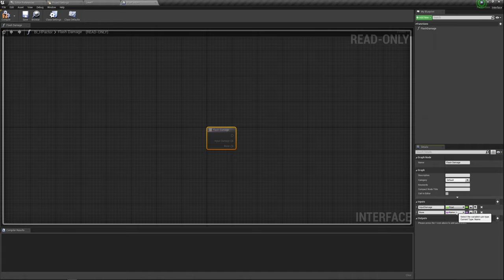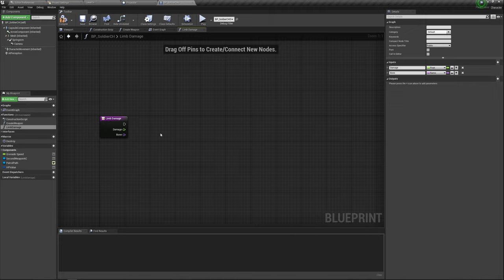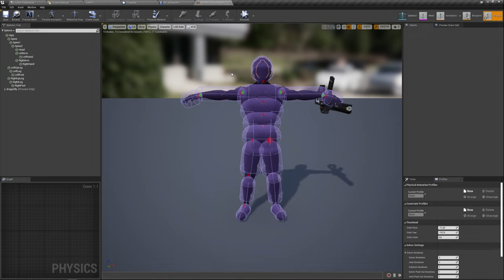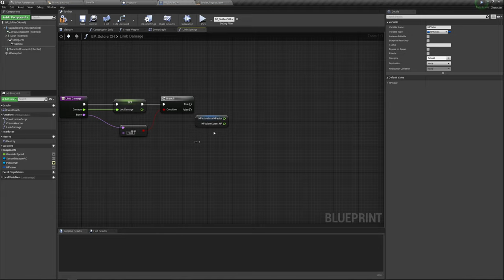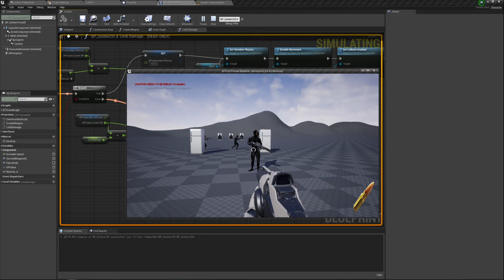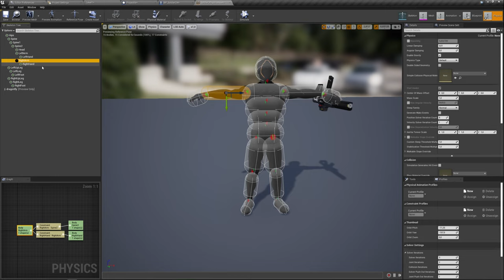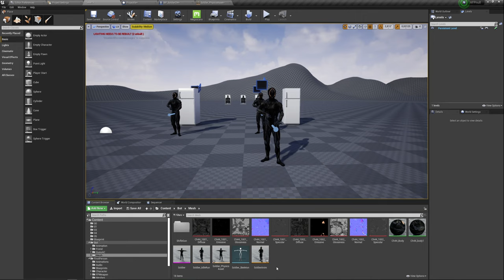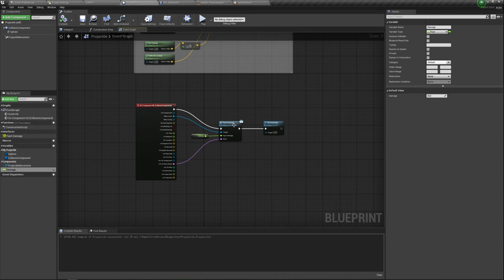UE4 Headshot и урон по конечностям